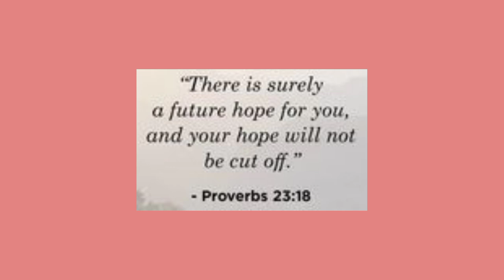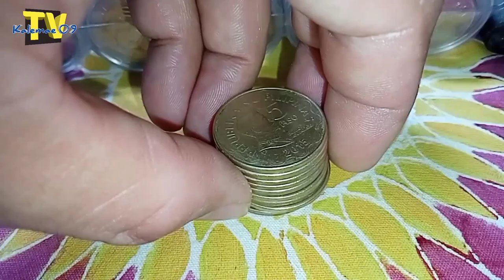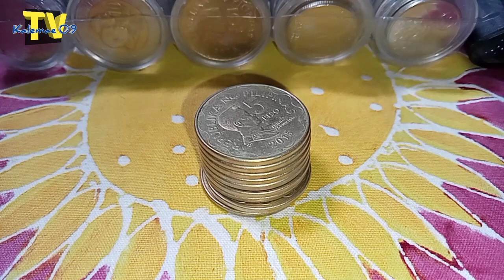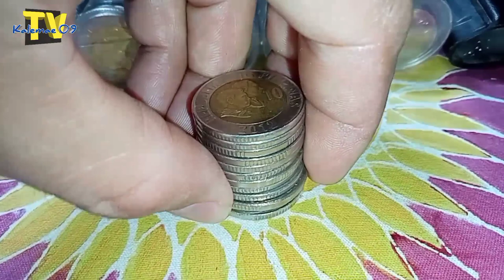1,000 to 2,500 1, 5, 10 piso BSP coins | KAALAMAN